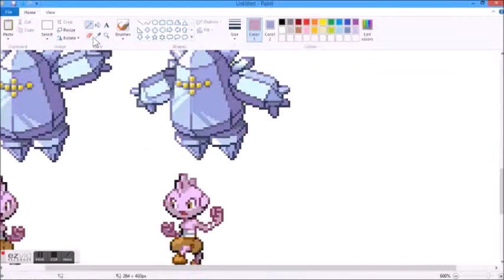Let's Make Pokemon Fusion Sprites! Ep 71: Request from Tornusage Bladestorm